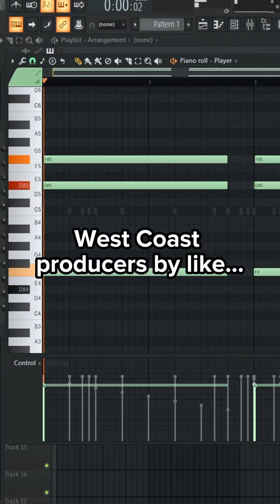Simplicity is key 🔑